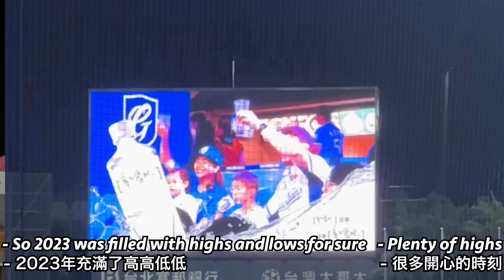（每個妻子的惡夢）突然收到醫生的電話…老公的腦部疑出問題! 回香港才放心診斷出結果…? REALITY of UK Healthcare - NHS Shock & SECRET Brain Scan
歡迎回來Reynolds family的頻道😊
Welcome back to the Reynolds Family Channel! 😊

今天我們來聊一下健康👩‍⚕️
Today is all about Health. 👩‍⚕️

2024的開始，就把重點放在去年我們所面對的健康警示…😟❤️‍🩹
We start 2024 by shining light on a big Health Scare we faced as a family in 2023… 😟❤️‍🩹

當知道你另一半需要進行磁力共振腦掃描，還打算隱瞞你時，你會有多驚訝？ 😰🧠 🩻
How shocked would you be to find out your partner needed an MRI Brain Scan and tried to keep it a SECRET??? 😰🧠 🩻

我們還會探討一下英國的NHS國家醫療服務，並以自身經歷說出我們的真實感受🏥
We also explore NHS Healthcare here in the UK and give our REAL opinions based on the experiences we faced 🏥

我們的2023充滿精彩高潮，但同時也真心覺得把現實中所面對的低潮告訴大家，每個人的人生中都會遇到驚歎和傷感的時刻😥
2023 was full of amazing highs, but we feel it’s also important to share the reality of the lows in an honest way too. We all go through shocks and sadness!

快點擊影片看看我們怎樣面對這個難關，主動跟別人分享你的難題，可以有助解決事情，所以我們希望這支影片也可以幫助到有需要的大家🫂
So jump into this open VLOG now to see how we dealt with our difficulty. Sharing a trouble with someone can make it easier to deal with, so we hope this video can help others too 🫂

別忘記留言告訴我們，你在2023年遇到的高潮和低谷，並寫下你對來年的目標及憧憬🥰
And please COMMENT to let us know about your Highs and Lows from 2023 as well as your goals and aims for the year ahead 🥰

謝謝大家觀看，下次再見！☺️